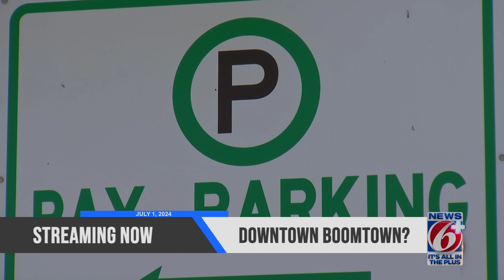Justin Warmoth hosts Take 6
Justin Warmoth hosts Take 6 and discusses downtown Orlando business struggles